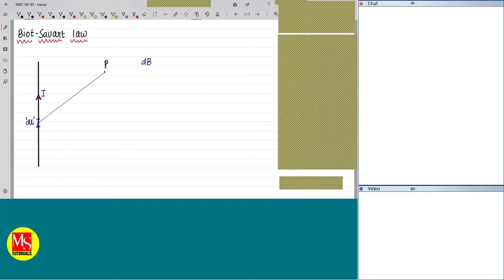Magnetic Field Due to Electric Current |L-3| Class 12- Physics |IITJEE, NEET & MHT-CET| MS TUTORIALS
Magnetic Field Due to Electric Current |L-3| Class 12- Physics |IITJEE, NEET & MHT-CET| StudiLive